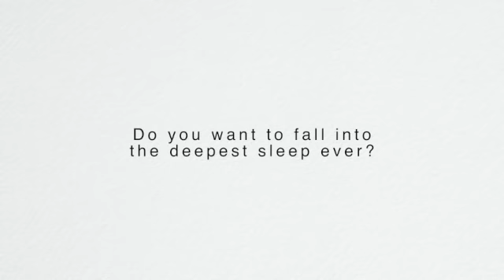Deep Sleep Music | Slip Into Deep Sleep With Waterfall Sounds | Nature | 1 Hour White Noise | TTT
I hope you feel at peace with my tunes.
-Topclass Tranquillizing Tunes